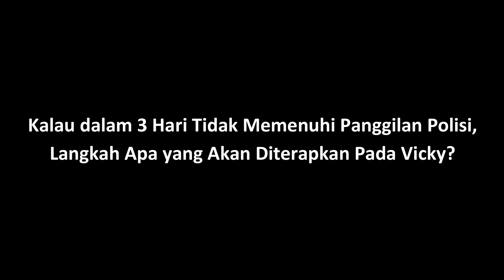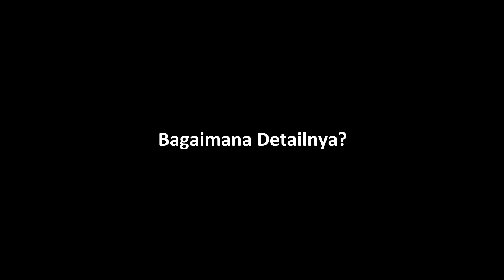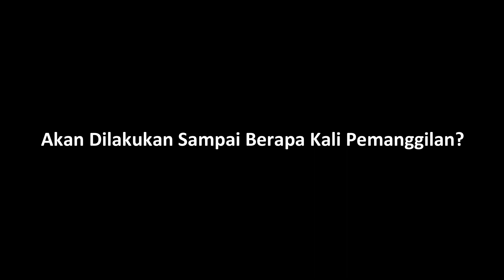Polisi Layangkan Pemanggilan Perdana Vicky Prasetyo Dengan Status Tersangka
Vicky Prasetyo ditetapkan sebagai tersangka pencemaran nama baik atas laporan mantan istrinya, Angel Lelga. Hal itu dibenarkan oleh pihak kepolisian dari Polres Metro Jakarta Selatan. Rencananya dalam waktu dekat, Vicky akan dipanggil untuk dilakukan pemeriksaan perdana sebagai tersangka. Dalam kasus ini, media-media yang diajak menggerebek bisa jadi saksi.